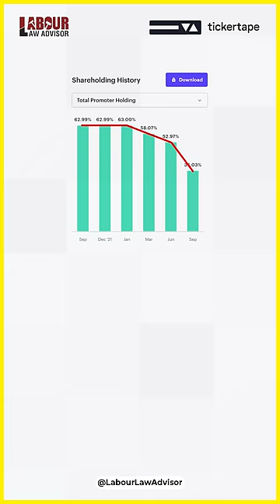How to identify bad stocks? LLAShorts 395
You can check the shareholding pattern on Tickertape.

How to identify bad stocks? | How to pick good stocks
Shot & Edited by: Rohan Agarwal
Research: Kunal Gupta
Presented by: Jagruk RJ, Anadi Andy